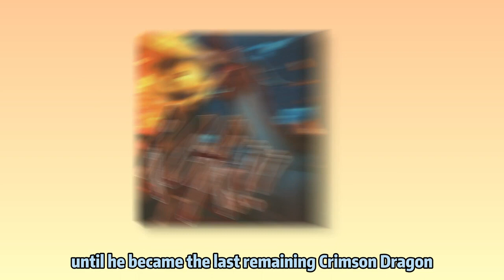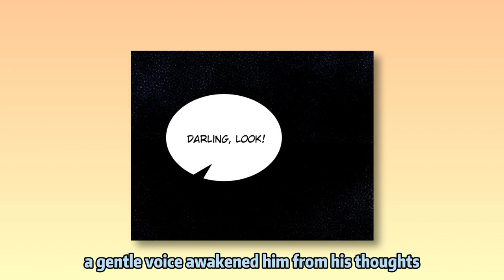The villain is reborn as the protagonist? | My dragon system Review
NAME: My dragon system